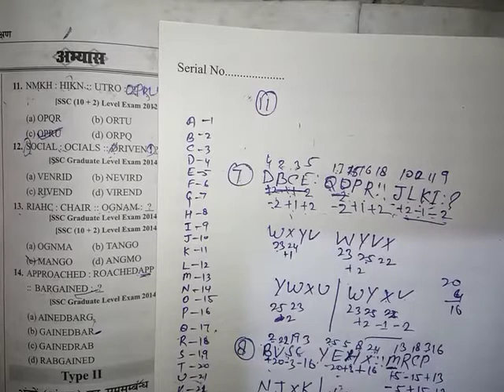Reasoning#analogy test part 2 # ssc CGL 10+2exam , ssc graduate lavel exam NTPC exam banking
दोस्तो reasoning हर competitive exam का most important part है जिसका clear होना बहुत जरूरी है।